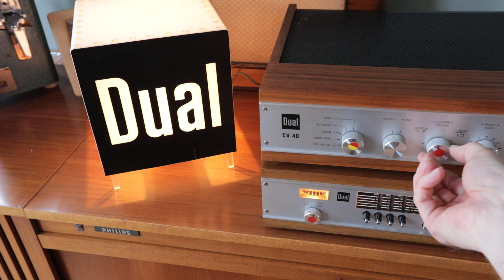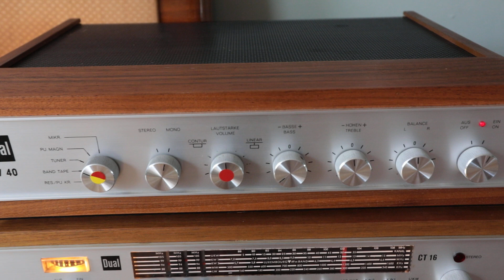Dual CV40 + CT16: 1968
Stereocombinatie.
Radio fragment: NPORadio5
Neil Young - Old man: 1972